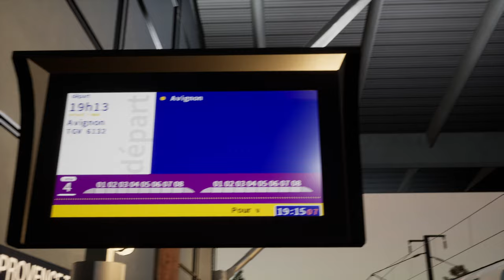TRAIN SIM WORLD 2 | #62 Startschwierigkeiten - TGV nach Paris | TGV Duplex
Bonjour á France! Steigt ein in unserer Hochgeschwindkeitsfahrt nach Avignon mit Zwischenhalt in Aix-en-Provene!